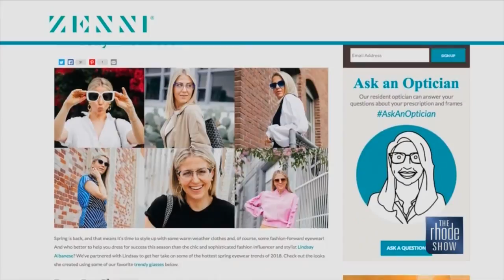Stylish shades for spring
Lindsay Albanese shares budget-friendly sunglasses for the spring season.